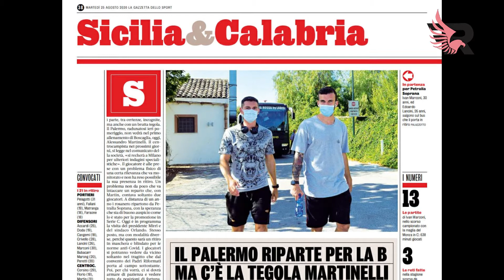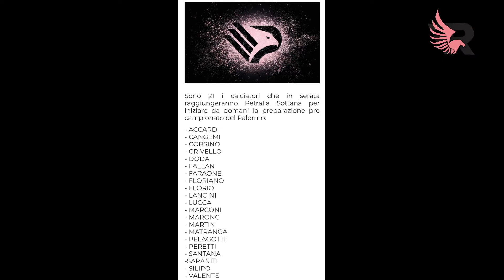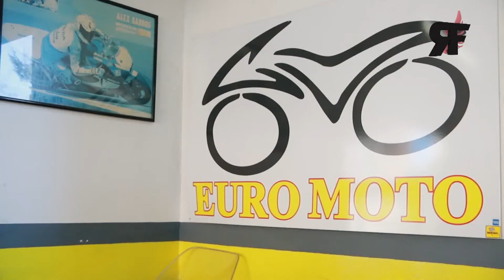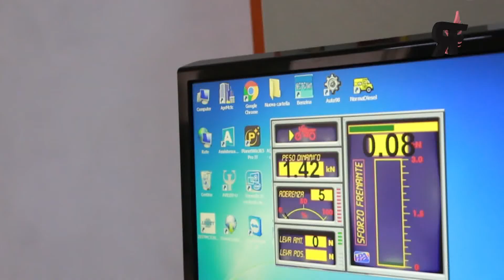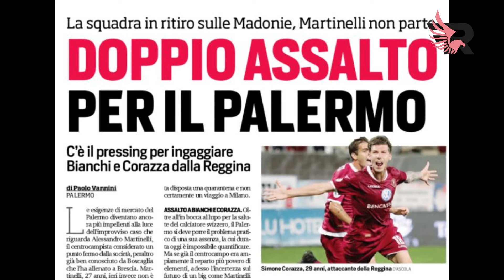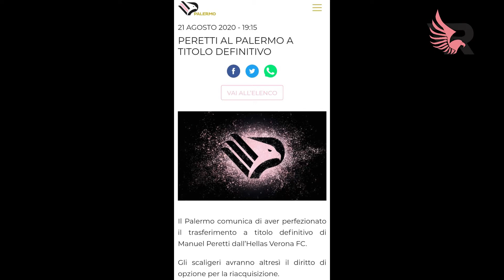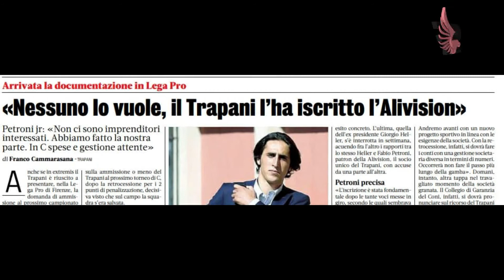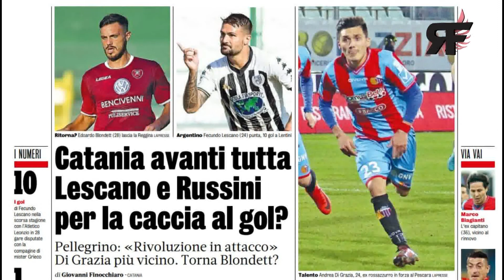Feel Rouge Rosa Nero Estate - 242ª puntata